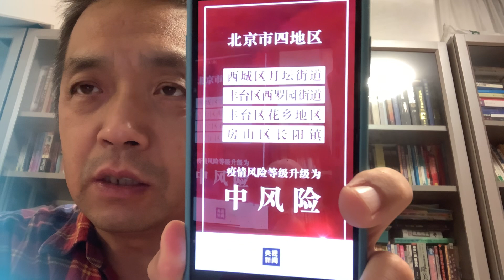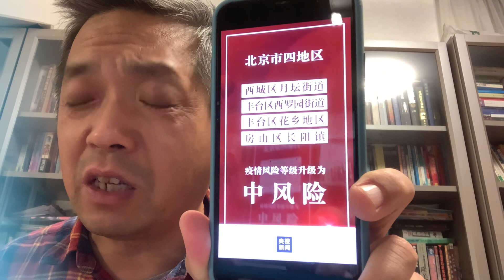北 京 疫 情～～距离中南海仅一公里！！！～～北京市昌平区沙河镇北七家镇，西城区德胜街道办事处月坛街道办事处，丰台区西罗园街道办事处，房山区长阳镇，丰台区花乡地区，东西南北遍地开花，听说要延续到八年后